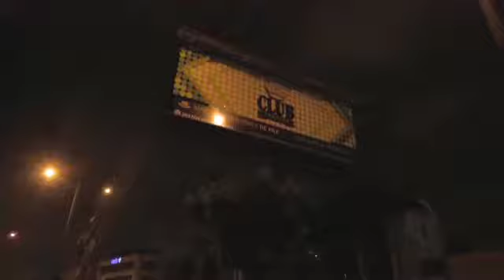Club Premium - Paja toquilla